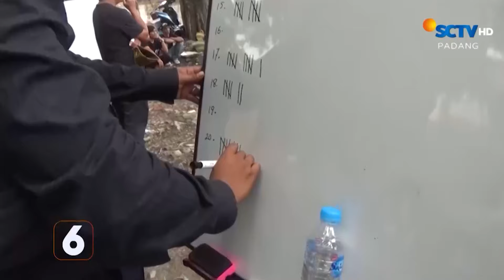Melihat Perlombaan Ayam Kukuak Balenggek di Padang | Liputan 6 Padang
Liputan 6 Padang, 6 September 2024